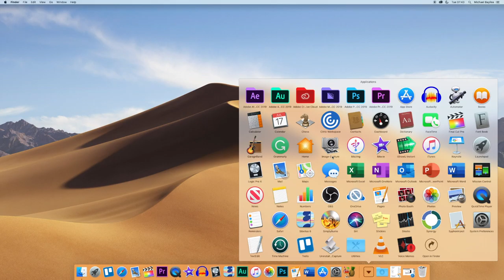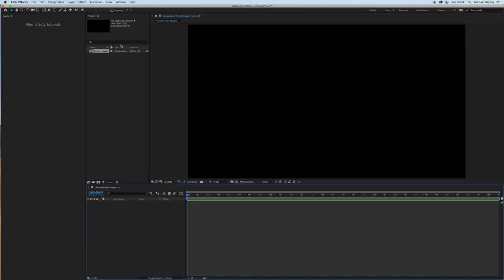How to create a new project and save it in Adobe After Effects